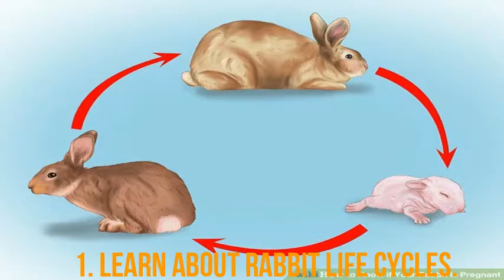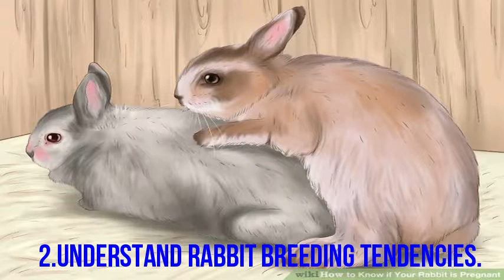Learning Rabbit Physiology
Learn The Life Cycles and breeding tendencies of your rabbit